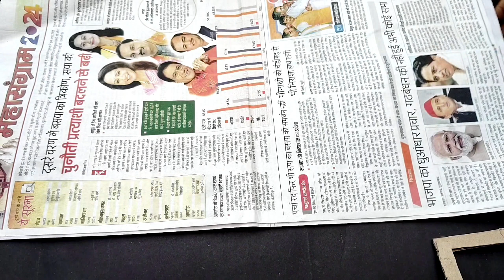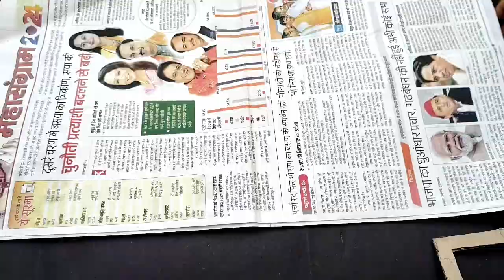DIY Cardboard Using Wall Hanging Idea/best Out Of Waste Craft Ideas/Craft Ideas/Home Decoration